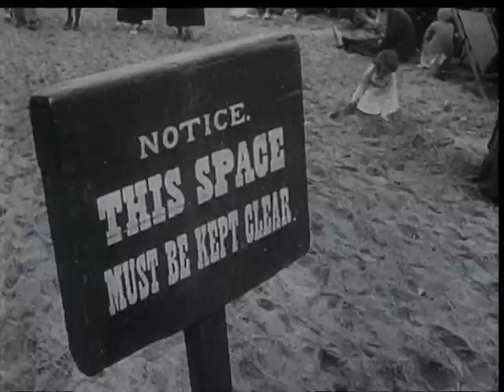Queen - Seaside Rendezvous from 30th Anniversary Edition Of A Night At The Opera